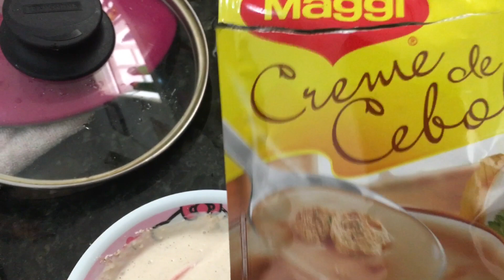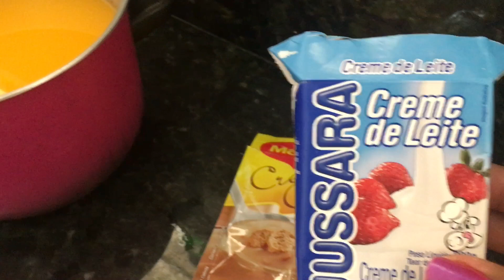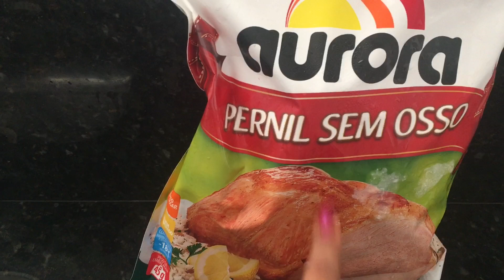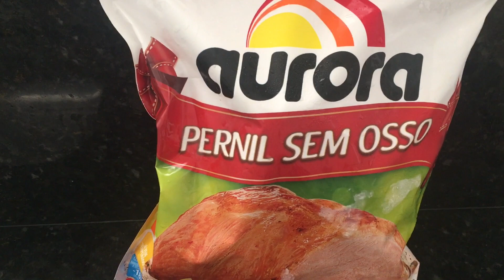VLOG: ESPAÇO A, MUDANÇA, ALMOÇO, BAGUNÇA, PINTANDO A PENTEADEIRA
Endereço: Rua José Basílio de Alvarenga 73 sala 07 - Arujá SP